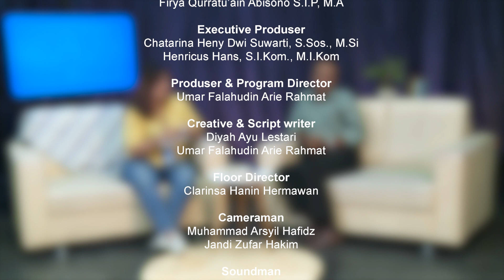Benarkah Kuliah Tidak Penting? Sudut Pandang Pentingnya Kuliah bersama Dosen HI FISIP UNS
DRS. Ign. Agung Satyawan S.E., S.I.Kom., M.SI., PH.D. atau biasa disapa pak Agung oleh mahasiswanya, merupakan seorang kepala prodi Hubungan Internasional sekaligus tenaga pengajar untuk jurusan Hubungan Internasional itu sendiri, jadi tidak perlu diragukan lagi bagaimana sudut pandang dan pengalaman beliau dalam dunia pendidikan.

Pada kesempatan kali ini kita akan mengulik pendapat atau sudut pandang serta pengalaman pak Agung tentang kalimat yang belakangan ini terus bermunculan di media sosial yaitu "Kuliah itu tidak penting", kita akan melihat tanggapan beliau yang berdasarkan sudut pandang dan pengalaman beliau sebagai tenaga pendidikan dalam dunia perkuliahan.